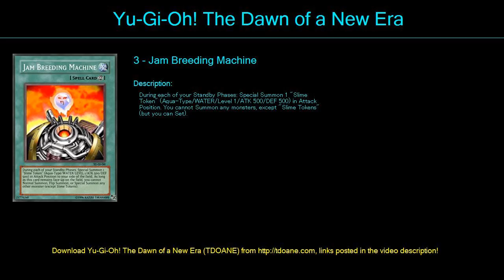token deck Deck Profile April 2016